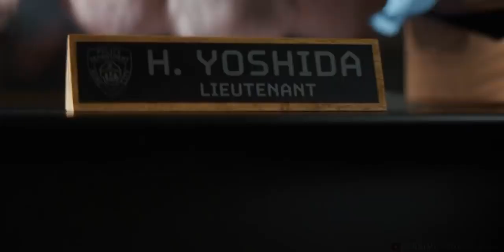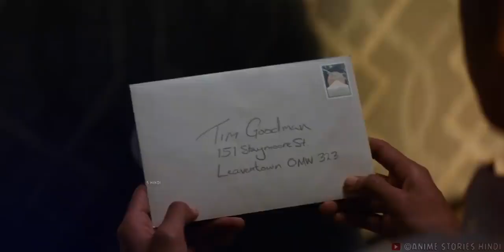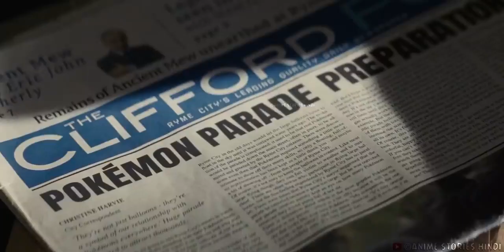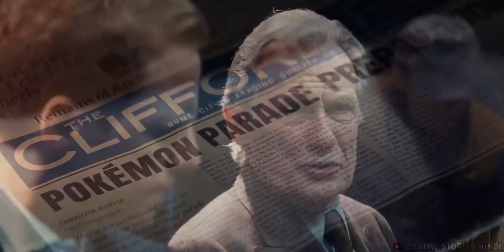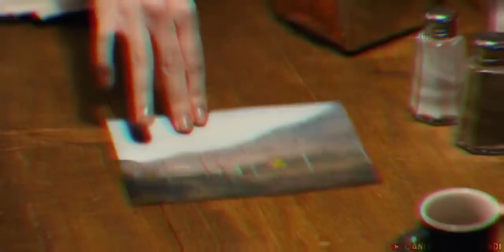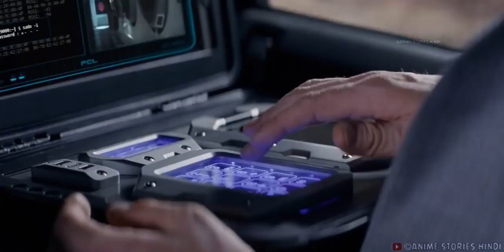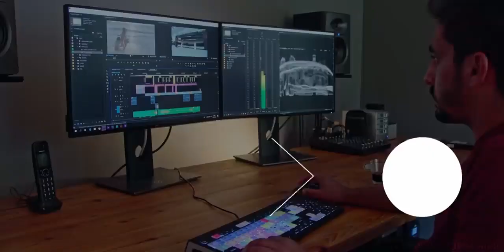A World where Pokémon or Humans Coexist _ E×plain In Hindi & Urdu _ Explainer AR